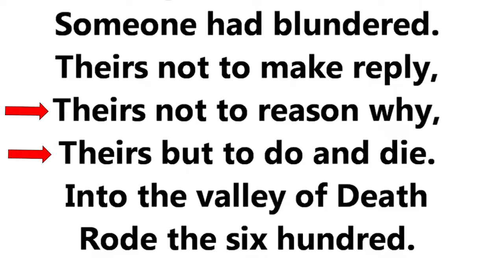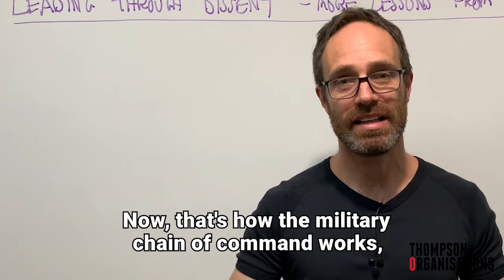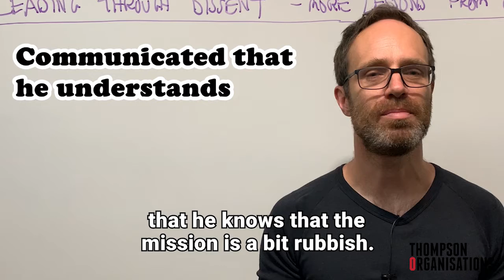Leading in Dissent - More lessons from Captain Hanks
Your people aren't always going to agree with the mission.  You might not either.

But you still need to lead.  Here's an example of how to do it, from Tom Hanks in Saving Private Ryan, directed by Steven Spielberg.

Sign up to my email list here for weekly articles and videos

If your organisation or team needs a strategy to achieve what it's there for, and get set up to get it done. when you're ready...just get in touch.